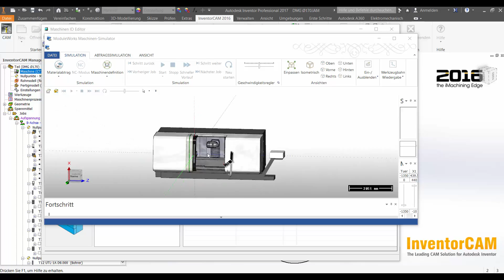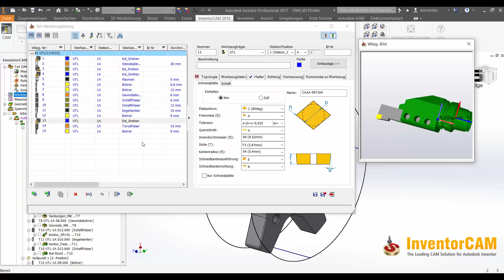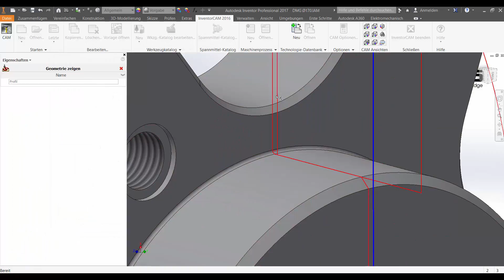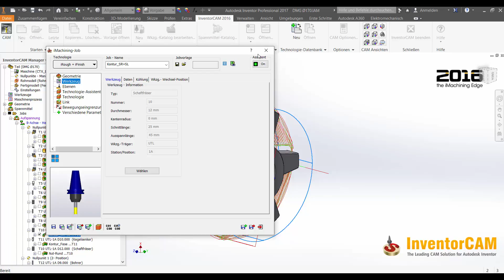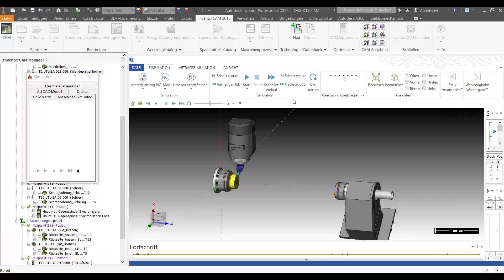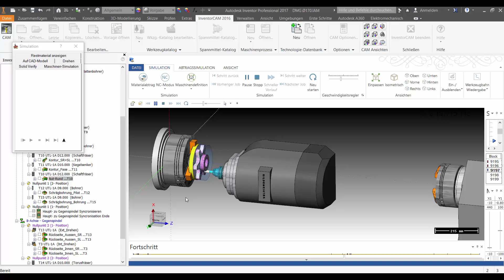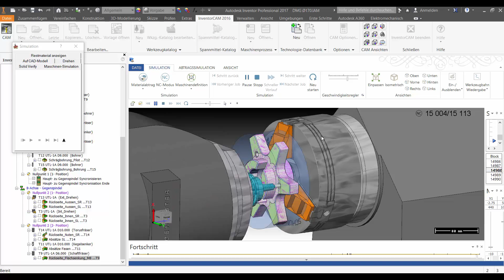InventorCAM CTX1250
Bearbeitung eines Drehfräsbauteiles mit InventorCAM für eine CTX1250